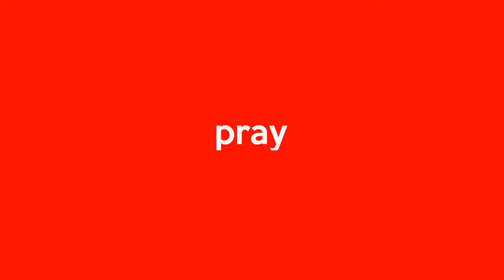Diperiksa Terkait Kasus Masker, Wabup Artha Dipa Ngaku Jadi “Ban Serep”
Pernyataan adanya keterlibatan I Wayan Artha Dipa dalam proyek pengadaan masker scuba di Dinas Sosial Karangasem tahun 2020, akhirnya dibuktikan dalam agenda pemeriksaan saksi di Kejaksaan Negeri (Kejari) Karangasem, Rabu (19/1).